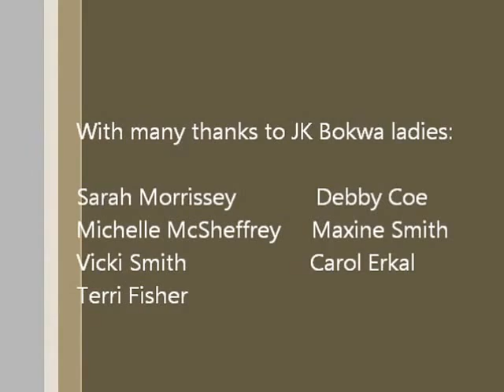Bokwa Demo Essex Barking and Dagenham College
Bokwa Demo led by BOKWA BEST Dannielle Emmery and Bokwa Instructor Jason Kashoumeri

or at the following links
Facebook: Dannielle Bokwa Best / Jason Kashoumeri